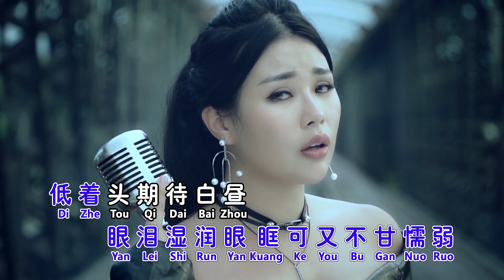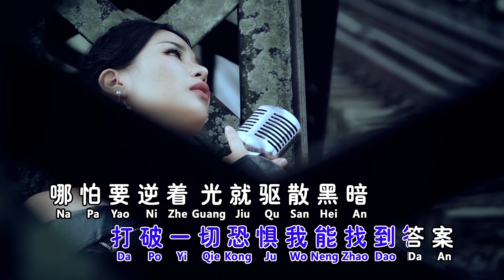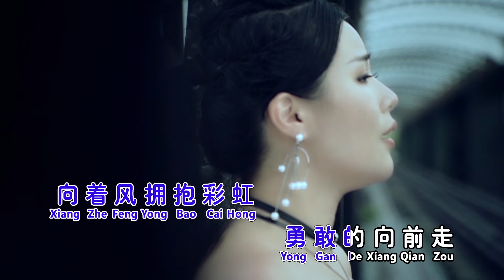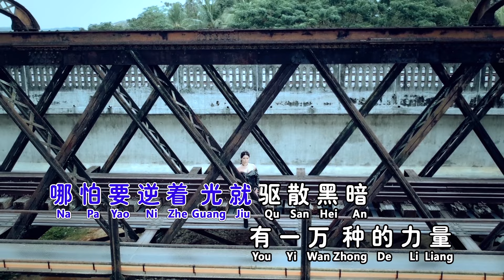张依微Anna Chong《我不说你不知道》【你的答案】I (Official Video)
你的答案
词:林晨阳/刘涛   曲:刘涛